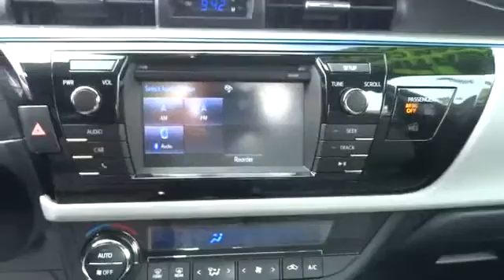2014 Toyota Corolla San Francisco, Napa, Santa Rosa, Vallejo, Oakland, CA 9378A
2014 Toyota Corolla
2014 Toyota Corolla LE Plus - Stock#: 9378A - VIN#: 5YFBURHE8EP104864

**CERTIFIED TOYOTA**, CARFAX ONE OWNER**, LOCAL TRADE**, **DEALER SERVICED**, and Bluetooth. Isn't it time for a Toyota?! Hurry in! This 2014 Corolla is for Toyota fanatics looking all around for that perfect, fuel-efficient car. Sorry Daytime soap fans. No sordid history on this one-owner gem. Toyota Certified Pre-Owned means you not only get the reassurance of a 12mo/12,000 mile Comprehensive warranty, but also up to a 7yr/100,000-Mile Powertrain Limited Warranty, a 160-point inspection/reconditioning, 1yr Roadside Assistance, trip-interruption services, rental car benefits, and a complete CARFAX vehicle history report.
LE PLUS PACKAGE  -inc: Plus1 Package option 1,Body-Colored Power Heated Side Mirrors w/Manual Folding,Radio: AM/FM/CD Player w/6.1  Touch Screen -inc: Entune multimedia bundle  MP3/WMA playback capability  6 speakers  auxiliary audio jack  USB 2.0 port w/iPod connectivity and control  hands-free phone capability  phone book access and music streaming via Bluetooth wireless technology  and advanced voice recognition  See Toyota.com/Entune for details,Front Disc/Rear Drum Brakes w/4-Wheel ABS  Front Vented Discs and Brake Assist,Low Tire Pressure Warning,Back-Up Camera